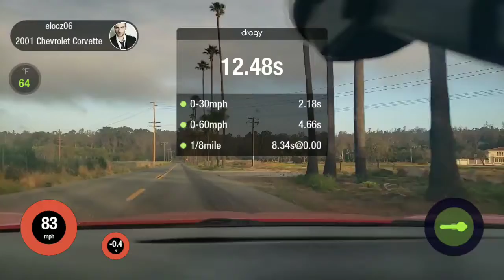C5z06 dragy 1/8th mile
Improving still need to work on getting a good launch and think I need to check for a vacuum leak hearing a blower like whine up front